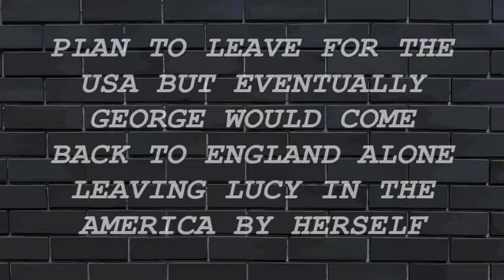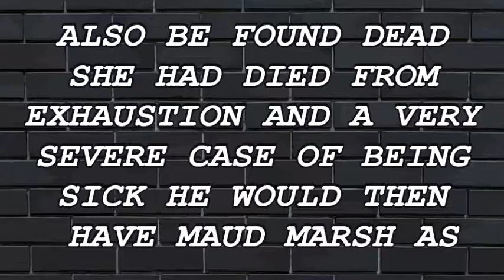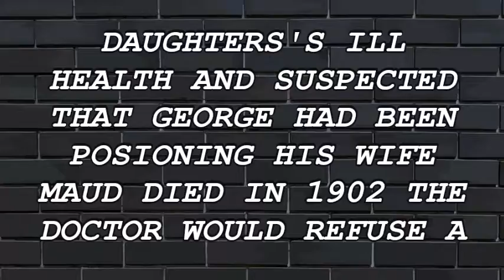3 MINUTE MURDER STORIES | GEORGE CHAPMAN | BOROGUH POISONER | SERIAL KILLER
3 MINUTE MURDER STORIES | GEORGE CHAPMAN | BOROGUH POISONER | SERIAL KILLER